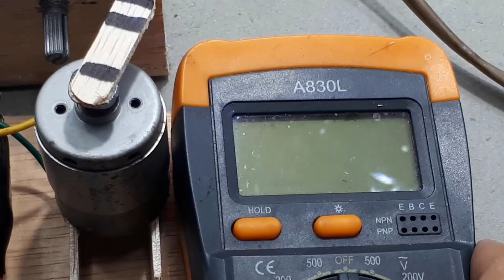Mosfet Simple Project Ide Kreatif Elektronik DIY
Video ini menerangkan cara membuat salah satu aplikasi dari mosfet. Yaitu mengatur motor DC.
Mosfet yang kalian gunakan bisa type apa saja.
Rangkaian ini begitu simple. Hanya membutuhkan satu komponen saja, yaitu potensiometer. Ukurannya pun terserah kalian, tapi saya sarankan 10K ohm saja.